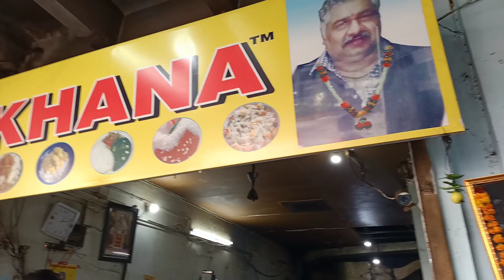Most popular New Punjabi khana at Nehru Place | शर्मा जी के मशहूर दही चाट भंडार | Street Food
Most popular New Punjabi khana at Nehru Place | शर्मा जी के मशहूर चाट भंडार | Street Food

The place is amazing and good for lunch and dinner guys,

SAMSUNG A3,A5,A7,J2,J5,J7,S5,S7,S9,A10,A20,A30,A50,FF,

Punjabi Dhol Bangra beat (ONCM)

Walk   Around -Roa  (Audio liberary

Free vibes

New Punjabi khana ,New Punjabi khana in Nehru place, most famous food in Delhi,
Street food in Delhi, Most Popular food in India, most popular food in Street, Shahi paneer,Rajma chaval,kadi Chaval,Chaap Gravy,Delhi food zaikha, Sharma ji Chaat Bhandar in Delhi,Sharma ji Chaat Bhandar in India,Old Street food in Delhi, Most famous food in India,full Plater Punjabi khana,